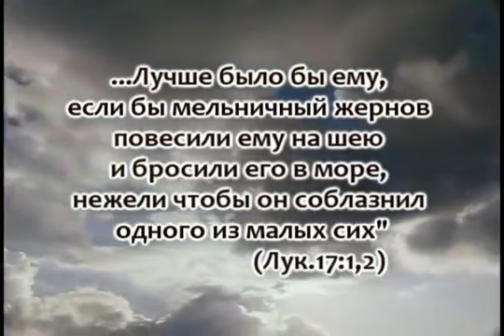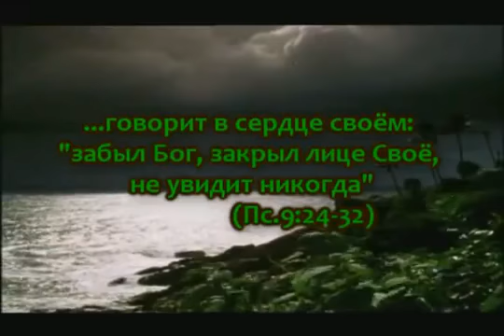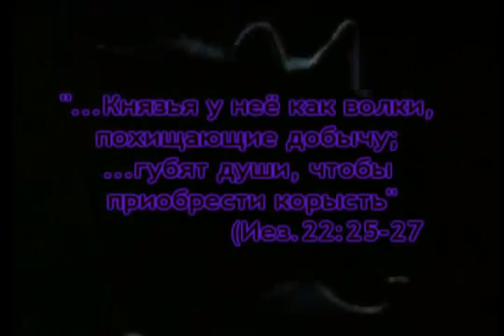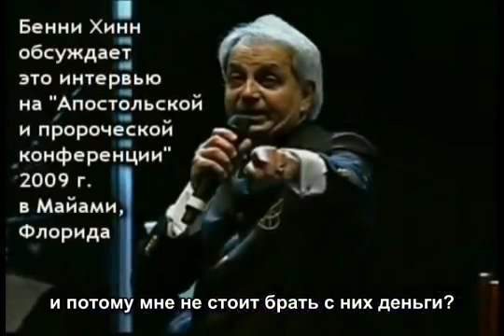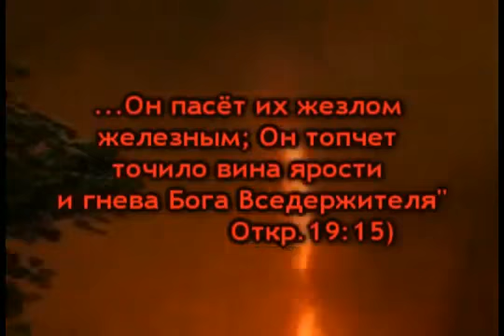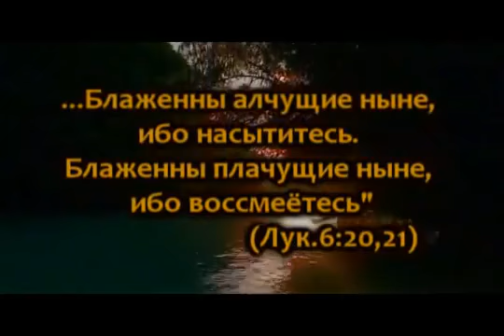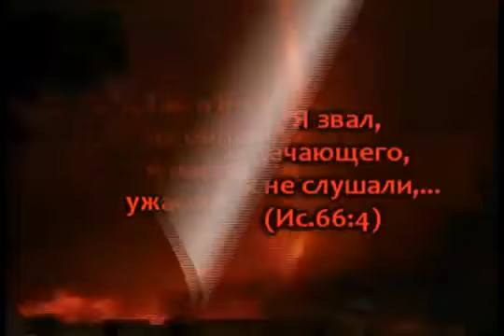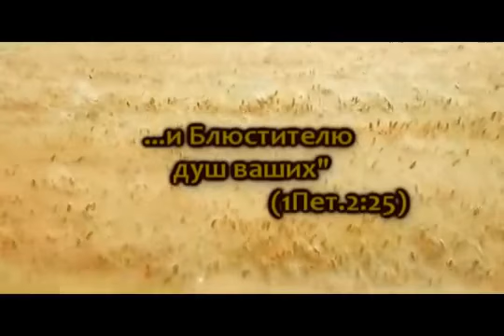Лжехристы лжепомазанники Четвёртая часть 4